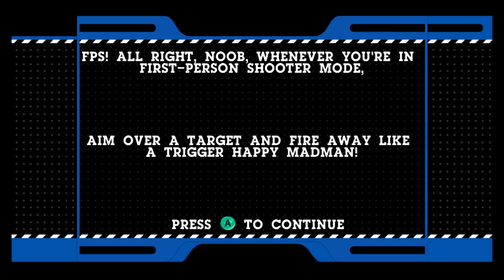Cartoon Network: PUNCHTIME EXPLOSION XL: Jak & Lev - Part 7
Chowder, Flapjack, The Powerpuff Girls, Samurai Jack, Dexter's Lab, Foster's Home for Imaginary Friends, Billy & Mandy, Ben 10, AND Captain Planet all in one game? What is this a cross over episode..?

Welcome to Cartoon Network: Punch Time Explosion XL for the Nintendo Wii, Xbox 360, and Playstation 3. It's literally Super Smash Bros. with Cartoon Network characters. neat! Also there's a story mode.

Live Streams!